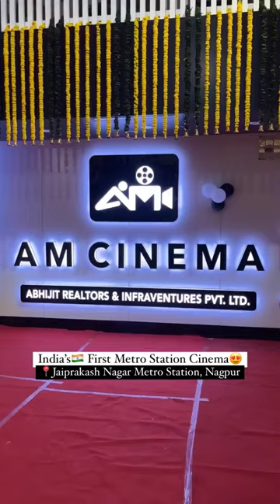India's First Metro Cinema Now At Nagpur!! 🤘🇮🇳